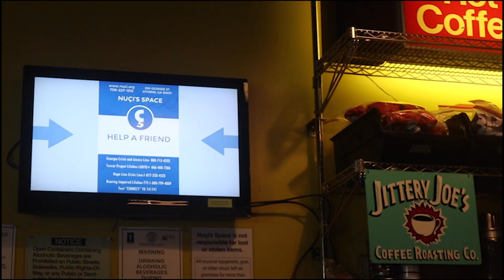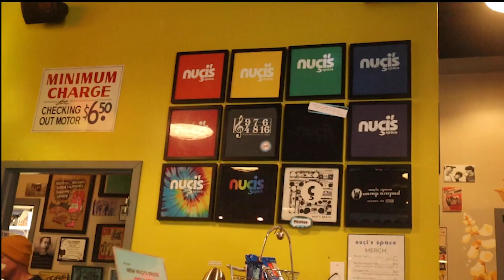Musician Mental Health Video Package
Asya McDonald is a senior at Grady College of Journalism and Mass Communications, in this video journalism package she dives into musicians' mental health in the Athens area.